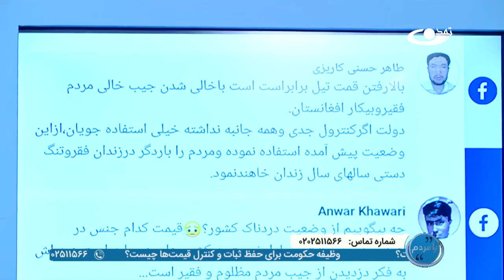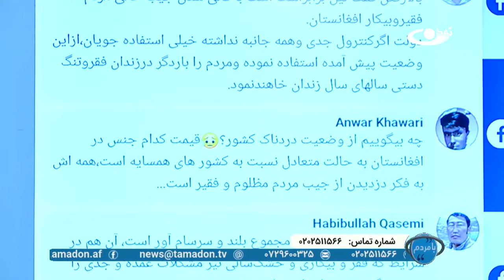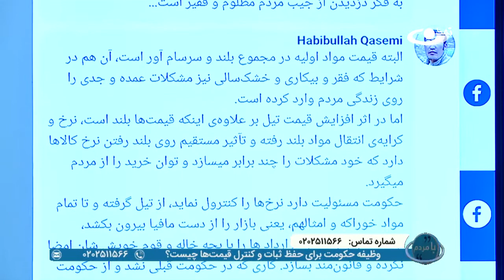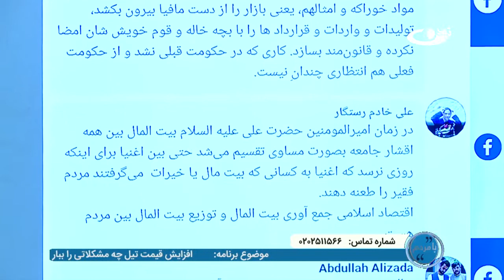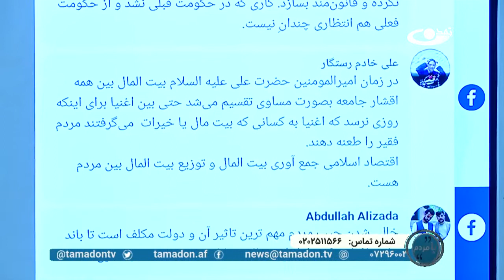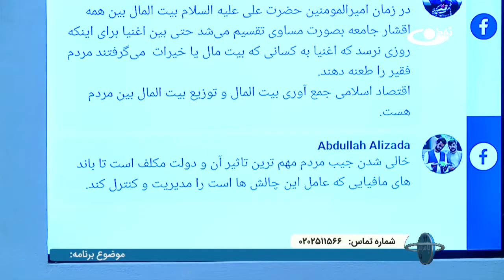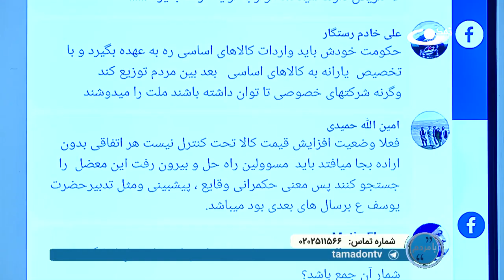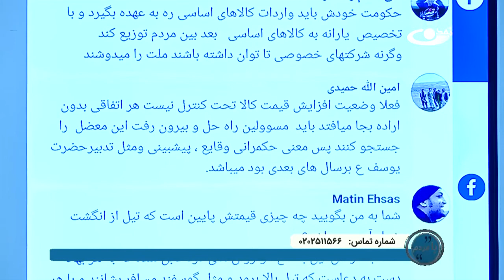جهش یکبارگی قیمت تیل تا مرز 100 افغانی ــ بامردم ــ 1401/03/24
درپی افزایش قیمت تیل در بازارهای جهانی، اوایل این هفته قیمت یک لیتر تیل پترول به 85 افغانی و قیمت یک لیتر تیل دیزل به 100 افغانی رسید.
رانندگان موترهای شهری در کابل می‌گویند، اگر وضعیت کنترل نشود، دست از کار خواهند کشید.
برنامه با مردم، برنامه ای برای بازتاب نظرات، خواسته ها و مطالبات مردم در عرصه های مختلف اجتماعی، اقتصادی، فرهنگی و سیاسی کشور است.

آدرس سایت و شبکه های اجتماعی ما:
است.